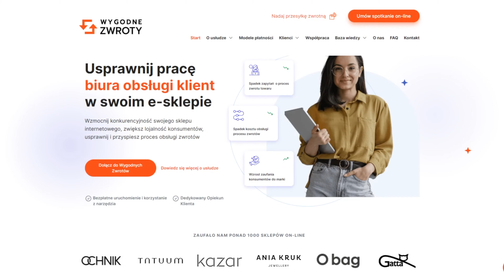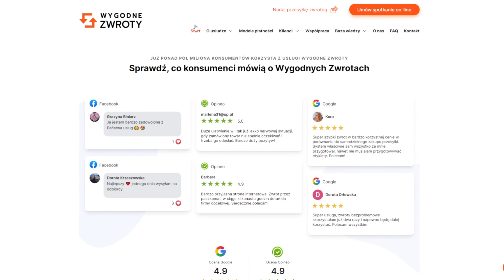E-mail Marketing - Jak zacząć w 2024 | Przemek Pasek SAMBA AI | Z buta w marketing - Oskar Lipiński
“Z buta w marketing” to coś, czego jeszcze nie było.
Kontrowersyjnie, ostro, ale przede wszystkim rzetelnie i szczerze!
W serii podcastów poruszam trudne tematy branży e-commerce i wkładam przysłowiowy kij w mrowisko.

Potrzebujesz pomocy z e-commerce/marketing? Chętnie pomogę 🚀

Zachęcam Cię do zapisania się do mojego newslettera (jeszcze darmowego)

W każdą niedzielę o 9:00 przesyłam 100% praktycznej wiedzy i marketingowego mięcha.

Mój newsletter otwiera średnio 80% czytelników. Zapisz się 👉🏻

Gościem kolejnego podcastu o e-commerce będzie Przemek Pasek - Head of Global Marketing w Samba.ai.
Nasza rozmowa będzie dotyczyła tematyki marketingowej, ze szczególnym naciskiem na e-mail marketing, marketing automation oraz analitykę danych.

Obejrzyj, a dowiesz się, czy i jak rozbić e-mail marketing w 2024 roku.
Poznasz też dobry poziom open rate newslettera w Polsce.
Dla kogo jest a dla kogo nie jest marketing automation?
Dlaczego warto skupiać się na analityce w małych i średnich e-commerce'ach?

W ciągu najbliższych minut poznasz odpowiedzi!